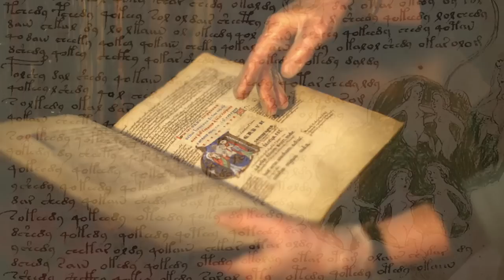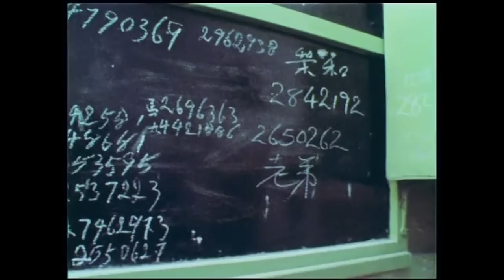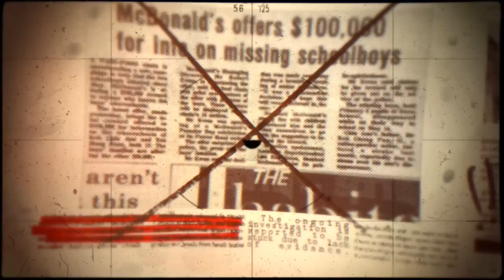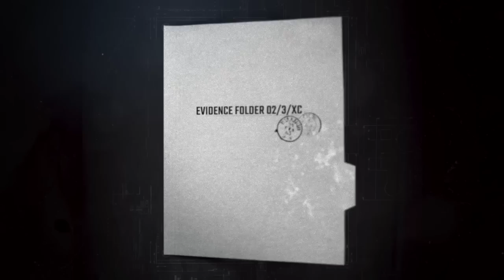DEADBUG's STRANGE THINGS Ep1 Voynich Manuscript and other unexplained happenings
Do you enjoy the films I make?
Check out PATREON  and for as low as a dollar a month (no commitments), you get a shit load of PODCASTS, access to to all my content removed from YT (there is allot) music from my films and  loads of exclusive content including GETTING TO KNOW THE DEAD

Or Consider supporting my work, I do what I do myself , write, produce , edit , Im a one man show and I cover all costs, so even the price of a cup of coffee help me cover costs. If not please enjoy my content and spread the word.

1)The Voynich Manuscript

2) Meet The Howell Family

3)The McDonald Boys

4)The Soway Spaceman

4)Kuchisake-onna